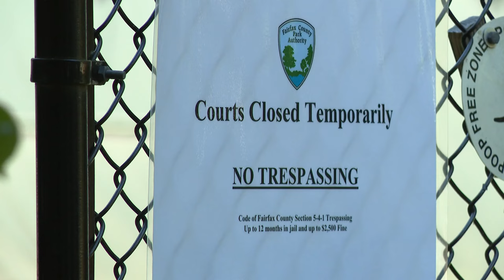Fairfax County Park Authority restarts removal of pickleball courts with security guard in place aft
Residents held a sit-in to stop the county from removing the pickleball courts earlier this month.